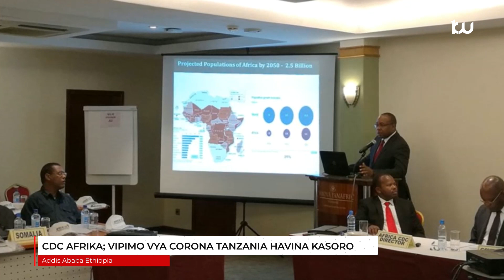CDC YASEMA VIPIMO VYA CORONA TANZANIA HAVINA KASORO